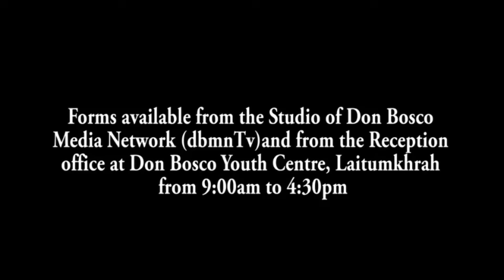PLIE U MYNTRI RANGBAH IA KA OPHIS IMERIT HA UMSAWLI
U Myntri Rangbah Conrad K Sangma ha ka 9 tarik Nailar u la plie ia ka Ophis trei kam jong ka  kompani iMerit ha Shillong IT Park kaba don ha Umsawli. U Myntri Rangbah u la ong ka sorkar Meghalaya ka pynshlur bad pynroi ia ki kam ki jam jong kane ka juk mynta. Ha kajuh ka por ka pynshlur bad kyrshan ia ki samla ban tur sha ki phang jingstad - Jabieng D’u-Briew, Artificial Intelligence (AI).
Ha kane ka sngi plie ia ka Ophis iMerit ha Umsawli, la don lang u Radha Basu u trai jong jong kane ka kompani.  Ka iMerit ka don mynta ki nongtrei kumba 200 ngut ha Shillong bad ba kine haduh 64% ki dei ki kynthei.

1. Local Cable LCN Channel 279
2. YouTube Channel
3. OTT @ dbmnTv